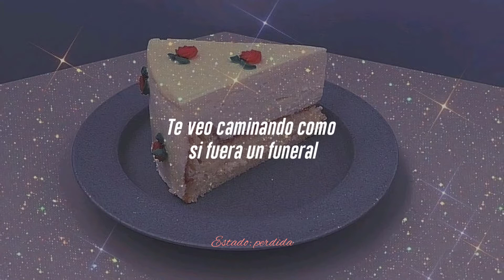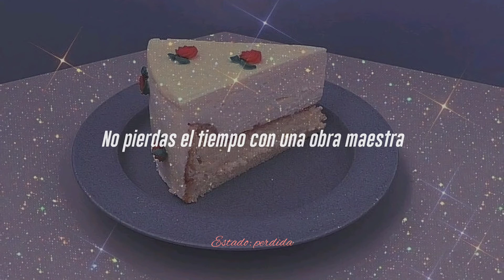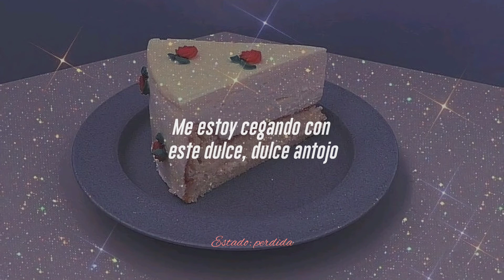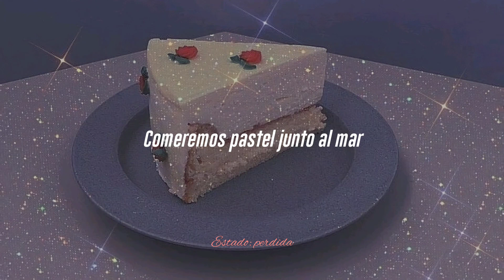DNCE •• Cake Be The Ocean (sub español)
PD: Te quiero mucho♡♡
Si deseas una traducción que no este disponible en este canal hazlo saber a través de los comentarios.